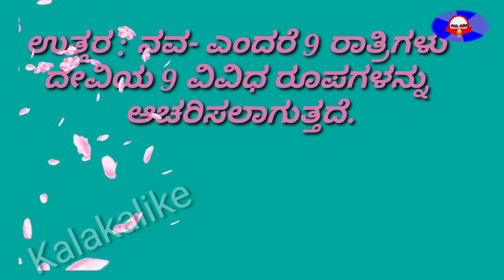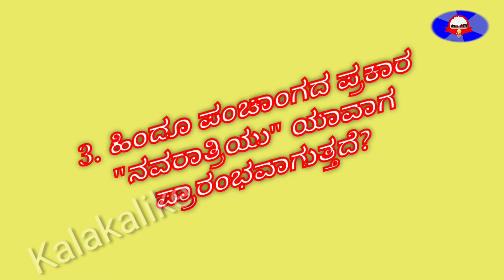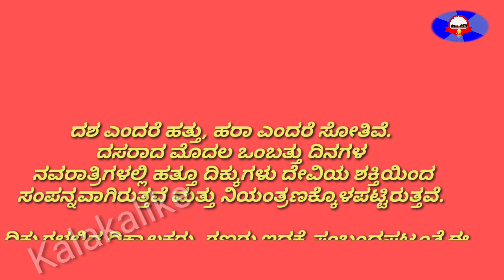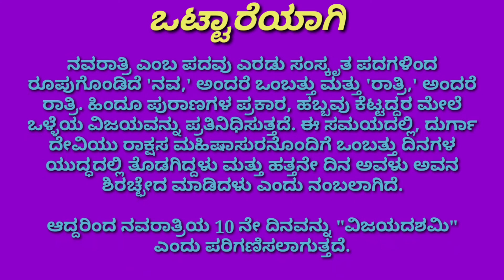Happy Dasara/question with answer/ Kalakalike/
Hai friends,

This video learn about important questions with Answers in kannada  Languge.

ಈ ವಿಡಿಯೋದಲ್ಲಿ
  ಪ್ರಶ್ನೆಗಳ ಮೂಲಕ  ಉತ್ತರಗಳನ್ನು ನೀಡಲಾಗಿದೆ.
 ತಪ್ಪದೇ ಈ ವಿಡಿಯೋವನ್ನು ನೋಡಿ

ಕನ್ನಡಿಗರಿಗಾಗಿ ರಸಪ್ರಶ್ನೆಗಳು
Gadegalu in kannada

Riddles in kannadaTypes of ogatugalu
kannada ogatugalu
ogatugalu in kannada
ogatugalu with explanation
ಒಗಟುಗಳು ಮತ್ತು ಅದರ ಉತ್ತರಗಳು
kannada riddles
Ogatugalu in kannada
Ogatugalu in kannada with answers easy
ಒಗಟುಗಳು ಉತ್ತರದೊಂದಿಗೆ
ogatugalu kannada dalii
ogatugalige utttarisi
# GK in kannada  2022

🙏Jai Hind🙏